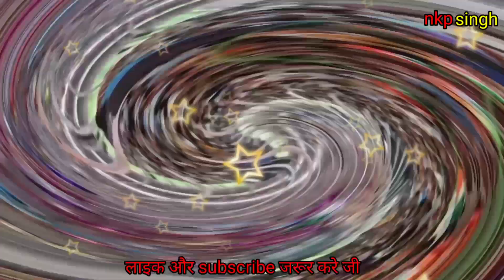बरनावा आश्रम से आज का पहले भंडारे को लेकर जरूरी सूचना! ब्रेकिंग न्यूज!saint dr ram rahim msg